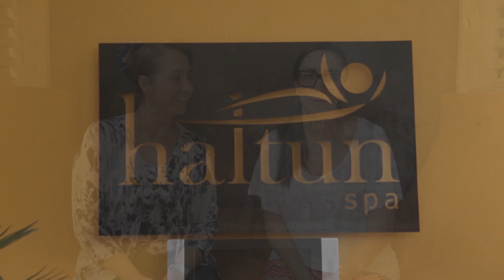Un día en el Spa con mi mamá ☼ | LuzDepp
En esta ocasión le regalé un día en el Spa a mi mamá porque le encantan y grabe lo que nos hicieron, muchas gracias a Haltun Spa Médico por todas las atenciones.

PROMOCION VIDEO:

1 SESIÓN DE BRONCEADO GRATIS en la compra de alguno de los demás servicios. (al mencionar que vieron mi video)

PROMOCIONES MES DE JULIO:

DAY SPA REDUCTIVO incluye: Masaje reductivo, envoltura desintoxicante, sauna, envoltura de crioterapia reafirmante y una sesión de cavitación. Costo normal: $2950 - Promoción: $2215

Hidratacion es spa jet con regaderas vichy, facial especial Haltun, masaje relajante de hombros, cuello y espalda, bioptron. Costo normal: $2050 - Promoción: $1650

Microdermoabrasion punta cristal, radiofrecuencia facial, 2 faciales personalizados. Costo normal: $3050 - Promoción: $2370

PROMOCION EN PAREJA incluye: Masaje aromático, hidroterapia en jacuzzi, dos copas de vino. Costo normal: $1500 - Promoción:$1275

Haltun Spa Médico:

Georgia #145 Col. Nápoles, México D.F
Horario: Lunes a Sábado 9:00- 21:00 hrs.

✿ld89✿